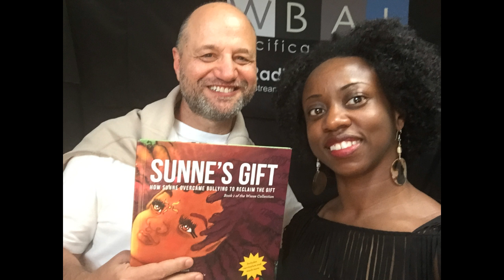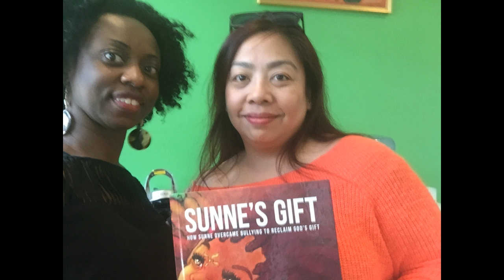How to Make it as an Artist and Director: Michael Royce and Chari Arespacochoga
In this episode, Ama Karikari-Yawson interviews Michael Royce and Chari Arespacochoga. During this session, we are going to learn how to become more
profitable artists to Michael Royce and how to become a successful director to  Chari Arespacochoga.

"Thanks for listening to How to Make it in the City hosted and produced by Ama Karikari-Yawson and aired on WBAI 99.5 FM Pacifica Radio"

This originally aired on WBAI 99.5 FM in New York City on 04/18/17.